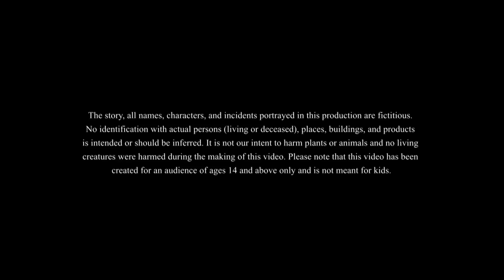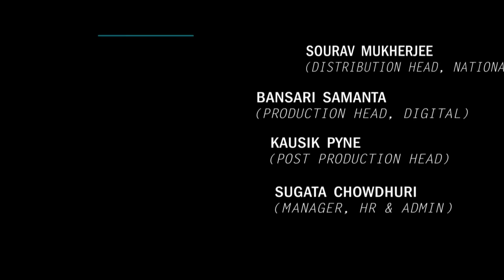শয়তান সাপুড়ে || THE SNAKECHARMER! || BANGLA GOLPO || THAKURMAR JHULI || SSOFTOONS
শয়তান সাপুড়ে || THE SNAKECHARMER!

This is our new bangla golpo which tells us the story of the troublesome snake charmer!!